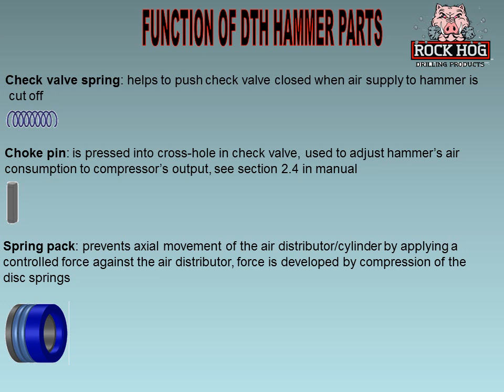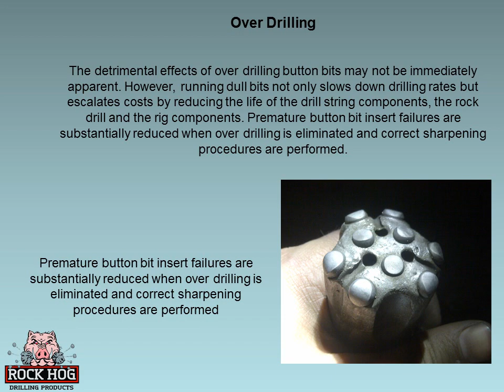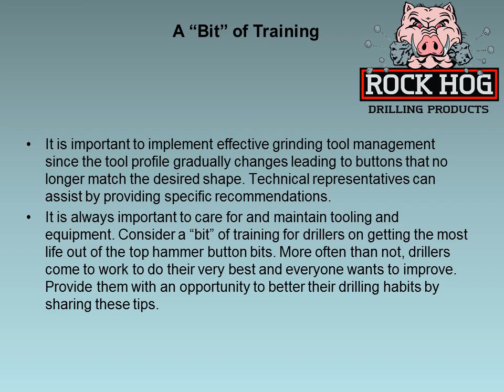HAMMER AND BIT ISSUES